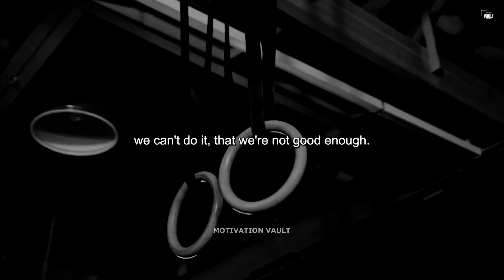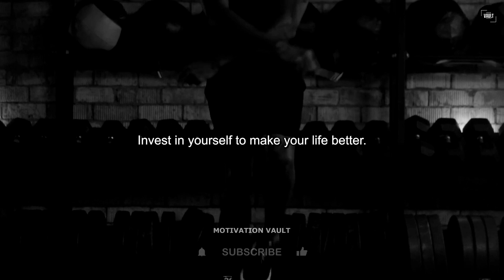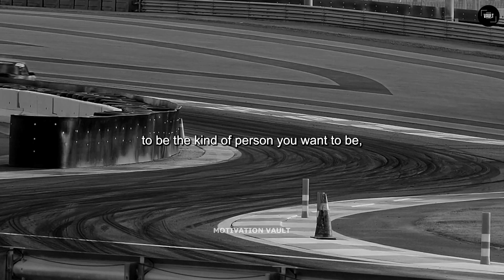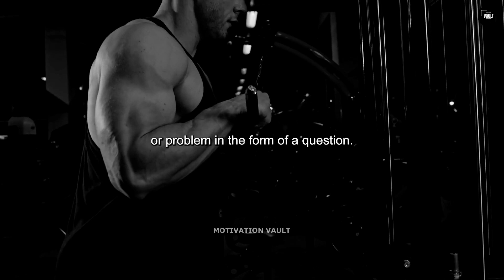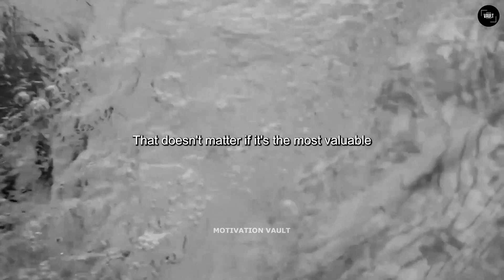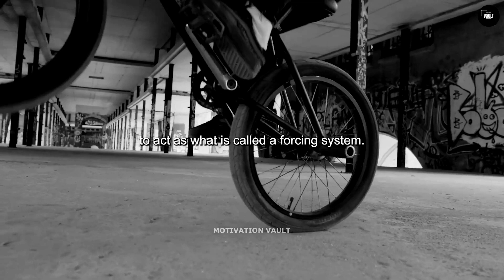DEFEAT NEGATIVE THINKING - Best Motivational Speech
"Defeat Negative Thinking: Empower Your Mind with the Best Motivational Speech"

Prepare to liberate yourself from the shackles of negativity and welcome a mindset of positivity and empowerment in this impactful video. Be inspired to conquer negative thinking and turn it into a catalyst for positive change. Through dynamic visuals and compelling narration, you'll learn to vanquish self-doubt and adopt a more optimistic outlook.

Embark on a transformative journey of self-discovery and growth, where every frame reveals the magic that occurs when you choose to defeat negative thoughts and nurture a positive mindset. Cultivate mental resilience and leave behind the constraints of pessimism.

Throughout the video, you'll encounter stories of individuals who've harnessed the power of defeating negative thinking to overcome challenges and achieve remarkable feats. These narratives emphasize the transformative impact of choosing positivity, from converting self-doubt into self-belief to rewiring thought patterns.

Let the motivating soundtrack and captivating visuals instill a renewed sense of hope in you. Discover techniques and strategies to reframe your thoughts, boost self-confidence, and create a life resonating with positivity.

"Defeat Negative Thinking" is more than a video; it's a guide to unlocking your mind's potential. With every moment, you'll be reminded of the incredible power that comes from embracing a positive mindset. By choosing to defeat negative thinking, you're forging a path of empowerment, growth, and achievement that propels you forward, one positive thought at a time.

➡️Speakers:
Dr. Joseph Ivan, Tyrese Gibson, Tom Bilyeu, Jim Rohn, Nathan Harmon, Coach Pain, Freddy Fri, Chris Ross, Brian Tracy